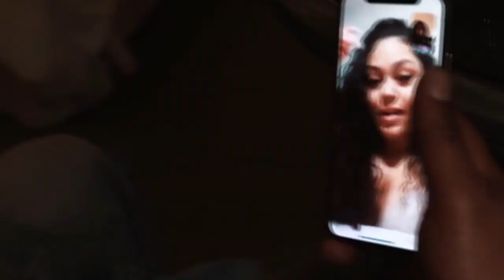Herm Tha Black Sheep - Street Lights Music Video (Edited by Krispy Kam)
Shot + Edited by @Imrichporter